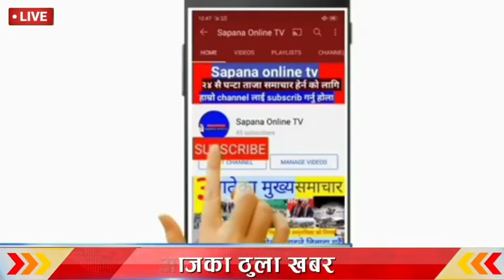Today news | देशभर कडा लकडाउन | लकडाउन उल्लंघन गर्नेलाइ जे`ल | भयो बि`जोग